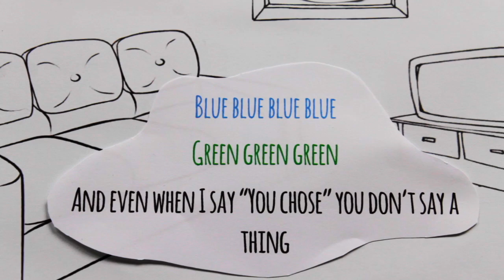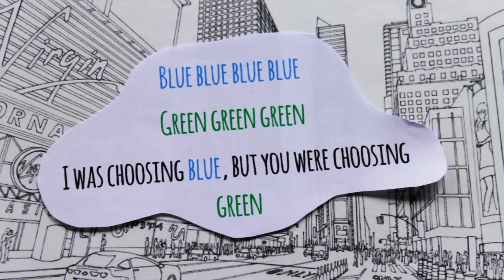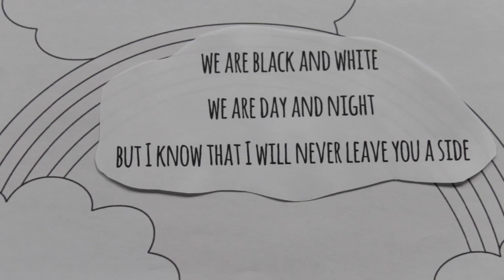Blue&Green, lyrics video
Estoy muy emocionada de poder presentar mi primer lyrics video, de la que es el single de WAVES. Espero que os guste mucho mucho! Un beso muy muy muy grande!